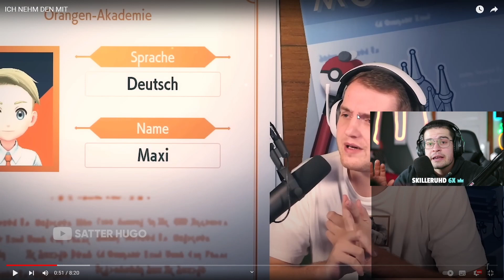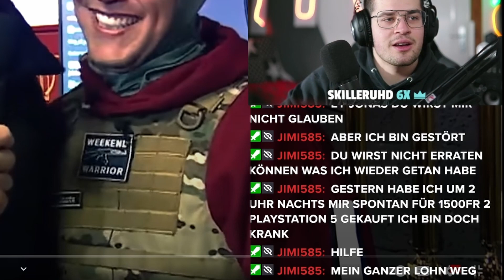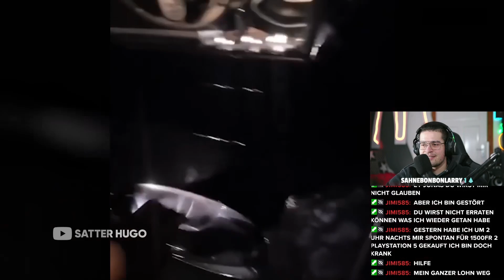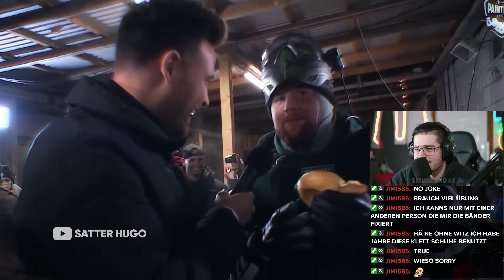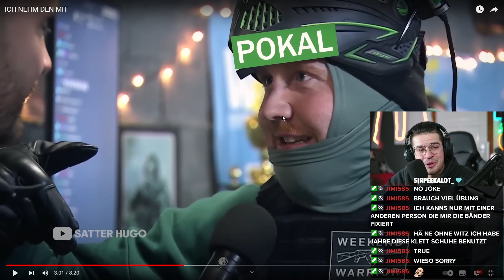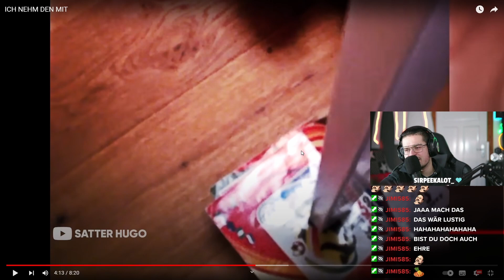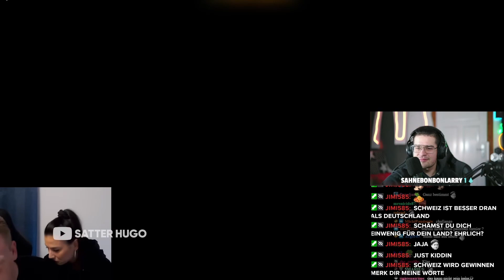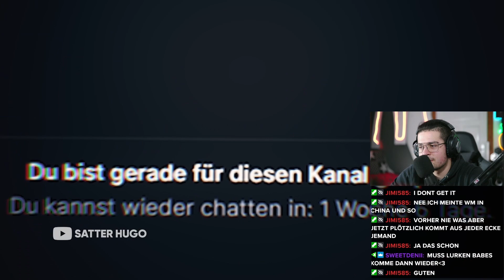Reaction auf Satter Hugo "DEN NEHM ICH MIT"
Hoffe der Video hat euch gefällt xD. Wenn ich mich mal LIVE bestaunen wollt, dann schaute gerne bei mir auf Twitch vorbei. Naja oder auch gerne bei meinen anderen Social Media Kanäle

Folgt ihm auf jeden Fall und last Likes da